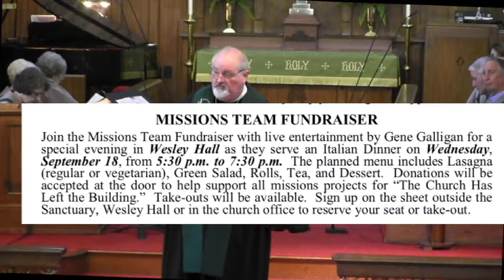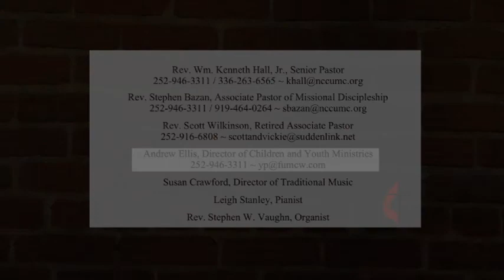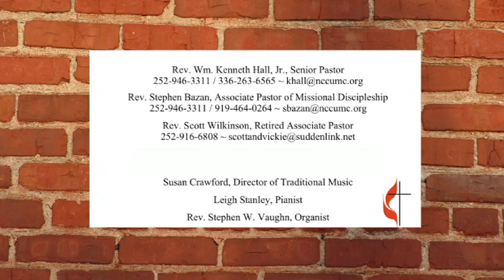9 15 19 1100 SERVICE